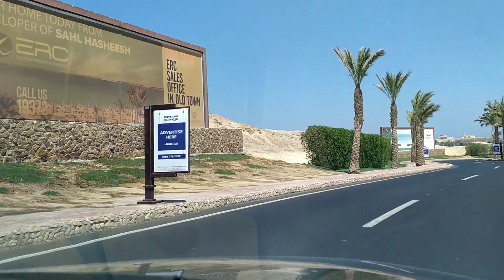Hurghada, Egypt, Alcamar, Bay Condos, Sahl Hasheesh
Hurghada, Egypt, Alcamar, Bay Condos just driving down the road